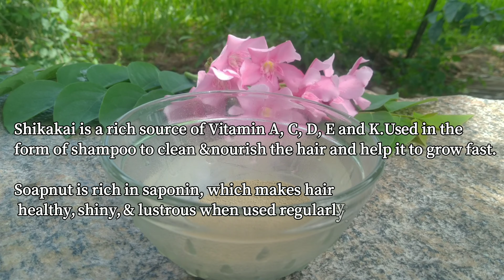Herbal hair wash powder for hair growth ,long & shinny hair,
Homemade herbal hair wash powder for hairfall , hair growth & long shinny hair